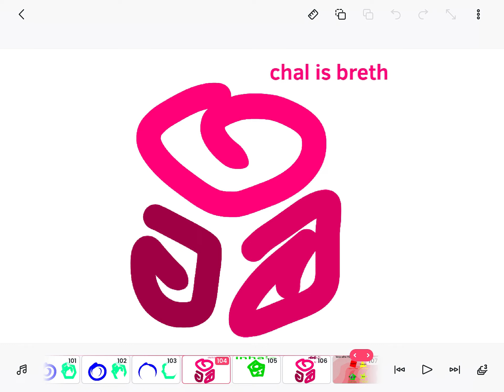A Polygonal battle for a Four Dimensional object | Episode 7 | But… I don’t know how to breathe!